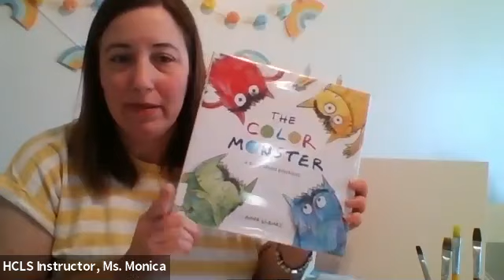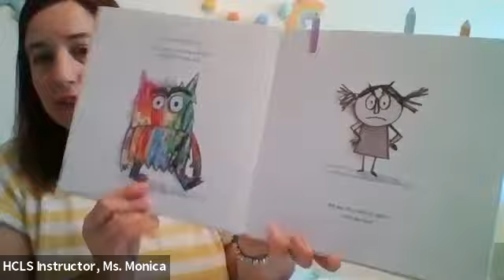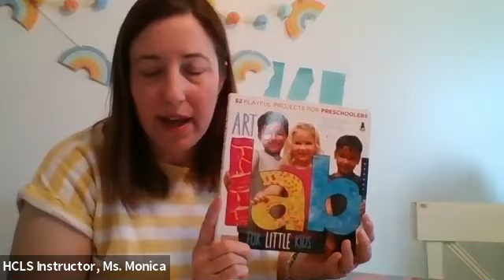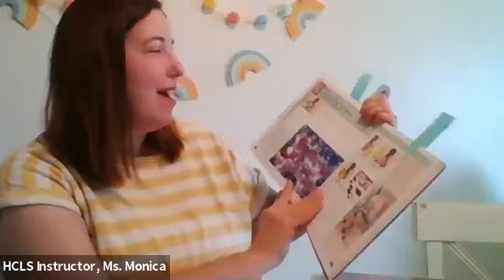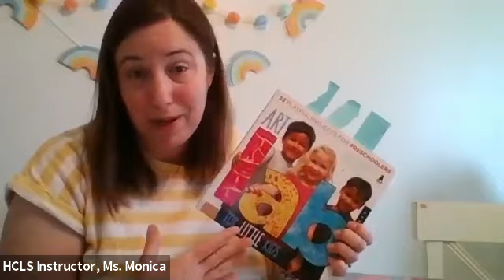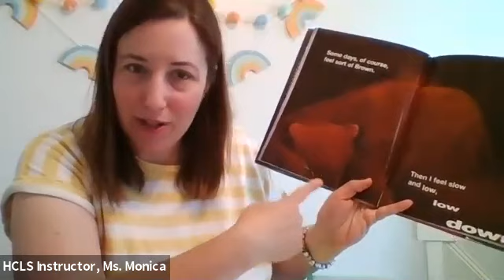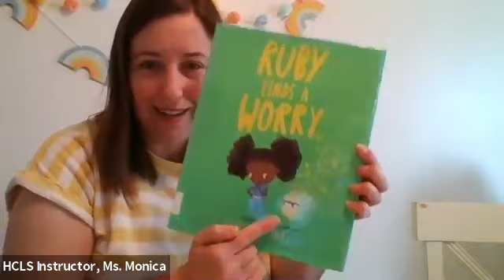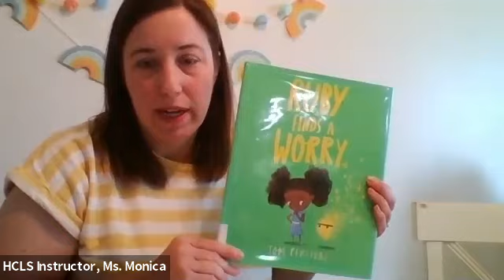STEAM Saturday Episode 9: Mental Health Awareness Month, Expressing our Feelings through Art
Explore topics in science, technology, engineering, art, and math. Join us for fun, quick and easy activities and book suggestions that support learning and reading!